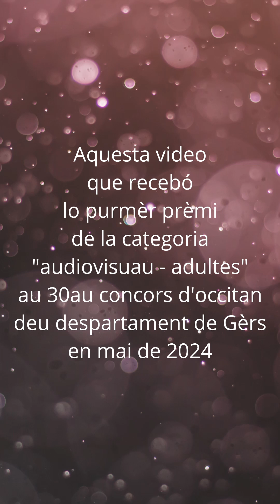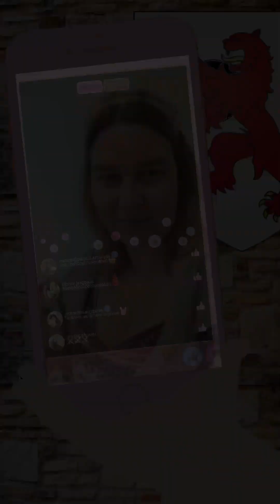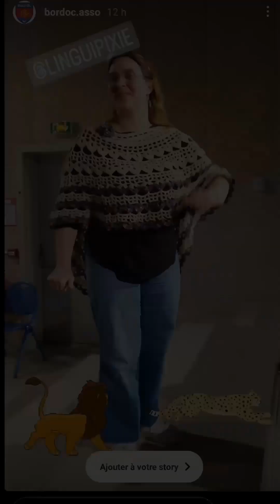"Passion Alienòr" - 1èr prèmi audiovisuau deu 30au concors occitan de Gèrs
Bon, n'i avó pas sonque ua participacion a la categoria "adultes - audiovisuau" mes totun, qu'estoi premiada!!